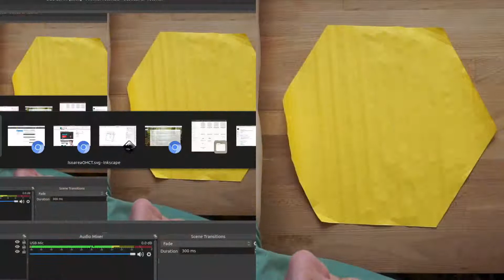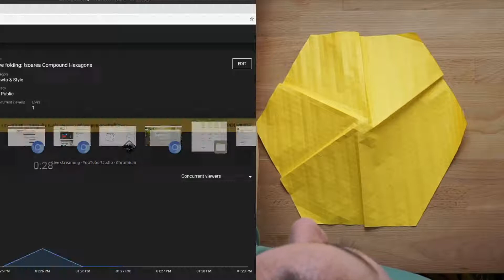Live folding: Isoarea Compound Hexagons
Follow along as I fold one of my latest designs live!

You can learn about how I developed compound twists in origami, how to fold this tessellation, and some tips and best practices for folding from an expert.

While this piece was folded from Tant, I recommend Skytone for beginning tessellation folders and you can find it here along with my favorite tools